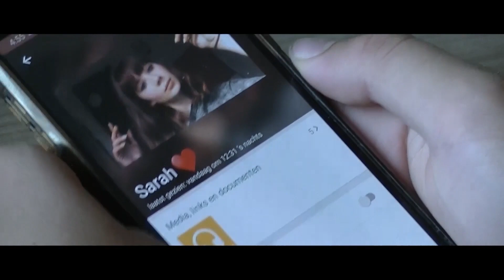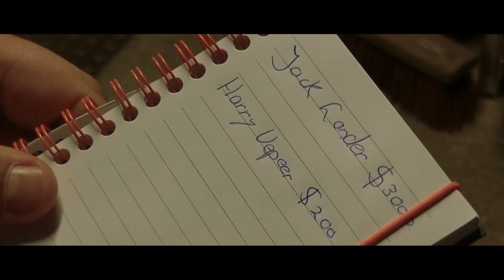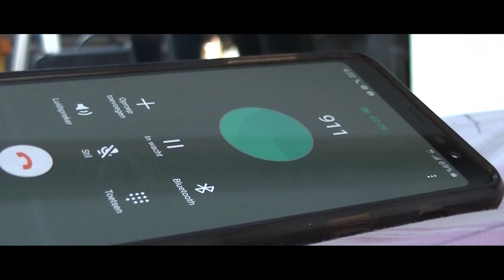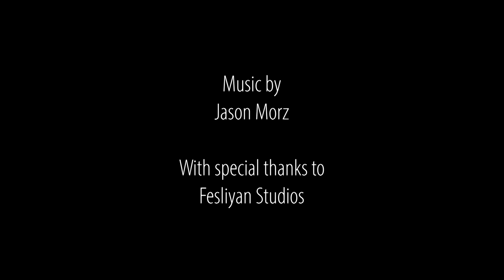Melody of the night [SHORT FILM]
De film speelt zich 2 jaar na de gebeurtenissen in Sweet Vengeance af.
Melody of the night vertelt het verhaal van Sarah.
Wanneer een vriend zich diep in de nesten heeft gewerkt door van iemand geld te lenen vraagt hij haar om hulp. Ze hebben maar 1 week de tijd en moeten gauw $3000 krijgen.
Ze zien geen andere optie dan om de broer van Sarah om hulp te vragen.
Sarah komt op een duister pad terecht waarvan ze geen idee heeft hoe het gaat aflopen.

Melody of the night is het tweede deel van The Dark Trilogy.

The film takes place 2 years after the events of Sweet Vengeance.
Melody of the night tells the story of Sarah.
When a friend has got himself into deep trouble by borrowing money from someone, he asks her for help. They only have 1 week and should get $3000 soon.
They see no option but to ask Sarah's brother for help.
Sarah finds herself on a dark path of which she has no idea how it will end.

Melody of the night is the second part of The Dark Trilogy.

Cast:
Norah Verheugd
Bas Offerhaus
Sven Hofs